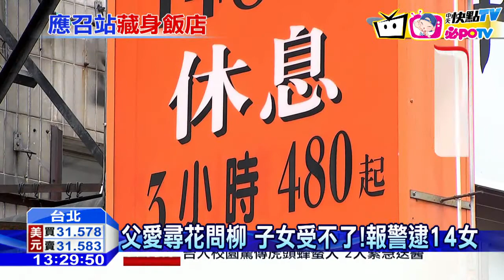20161102中天新聞 父愛尋花問柳 子女受不了!報警逮14女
台北市一名男子，看不慣父親成天到應召站買春，打電話向警方舉報，員警破門，除了查獲11名大陸籍女子，還有2名泰國籍「男扮女裝」的嫌犯，他們辯稱說因為台灣政府的新南向政策，來台免簽，讓他們來台灣工作更方便。